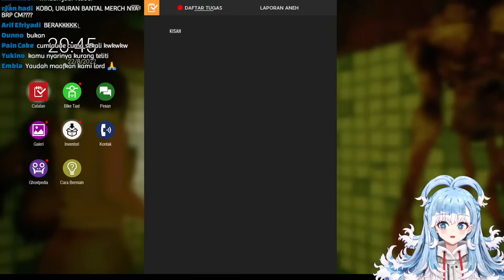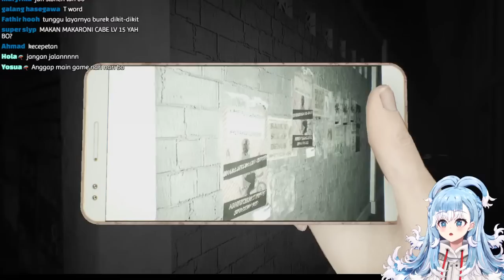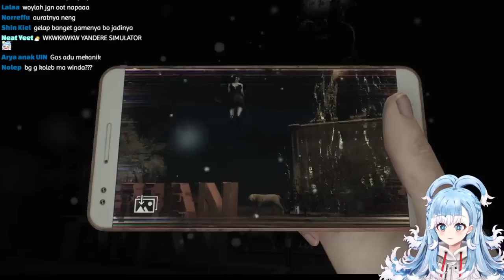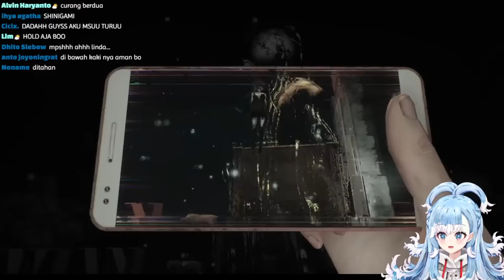【DreadOut 2】Melanjutkan petualangan Linda y x g kuy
Bokobokobo- Kobo Kanaeru at your service! Let me be your sun to shine your day, ehe~ ;D ☔☔☔

• Announcements
• Live
• Fanart
• Meme